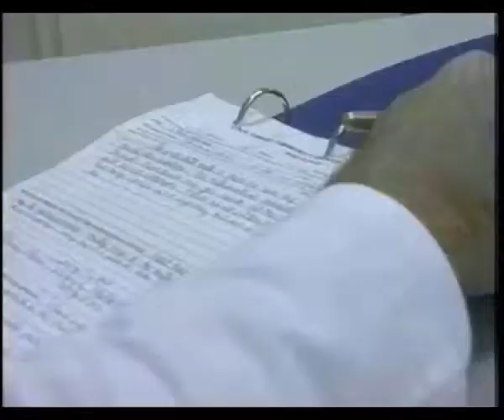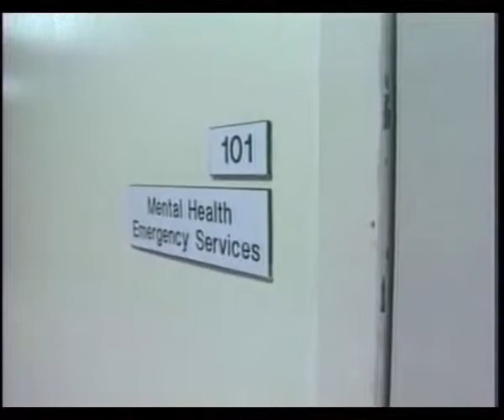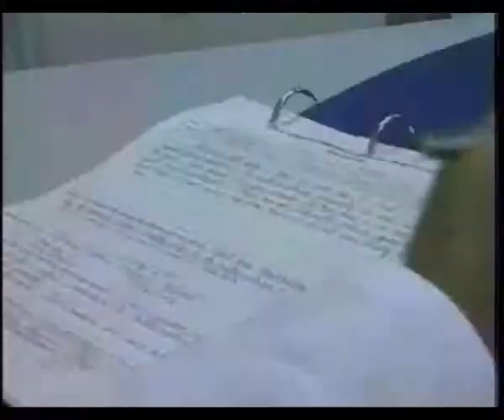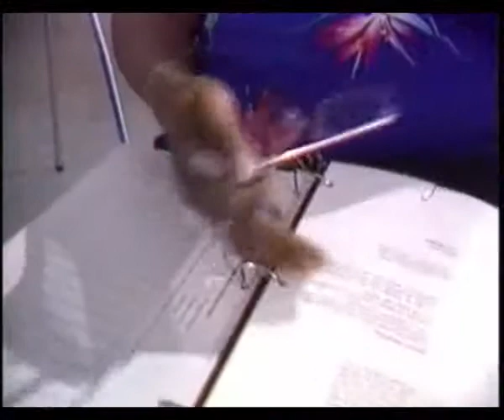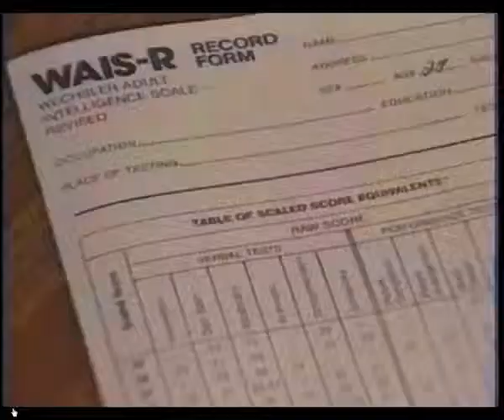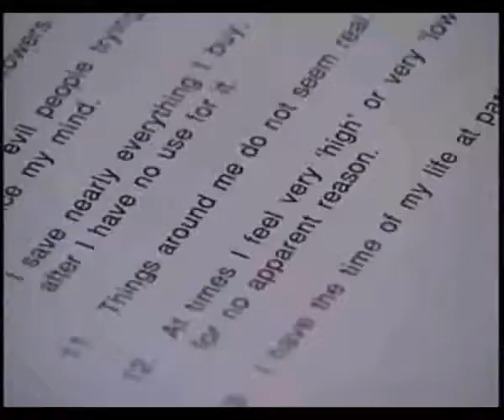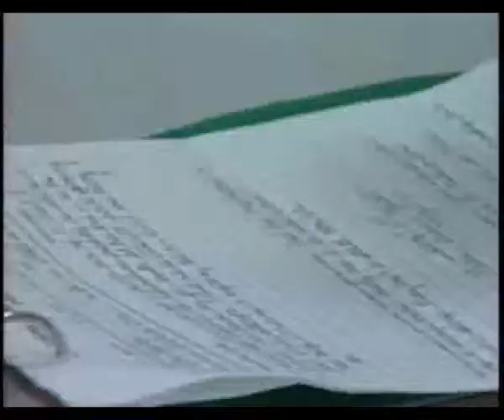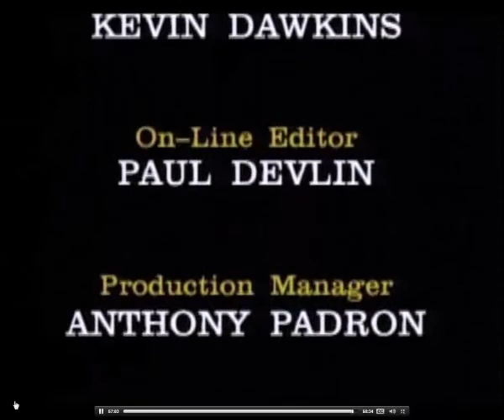PSY 215 Module 1 Looking at Abnormal Behavior